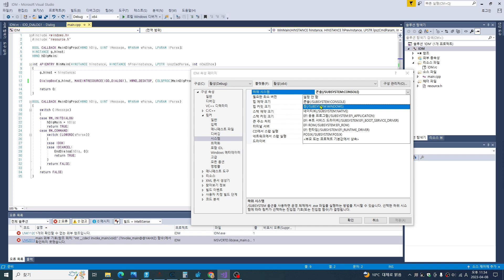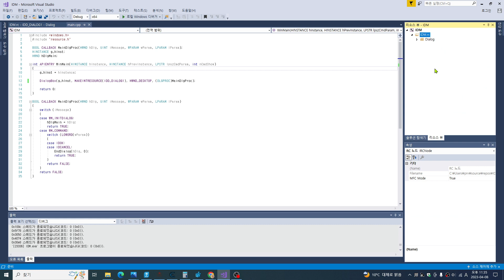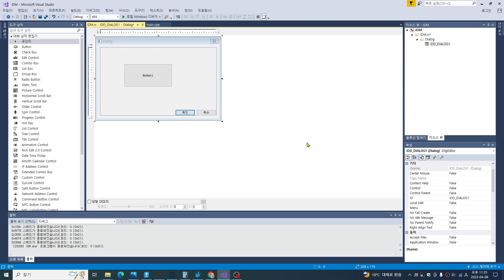오류 LNK2019 main 외부 기호참조 위치 int cdecl invoke mainvoid invoke main@@YAHXZ 함수에서 확인하지 못했습니다